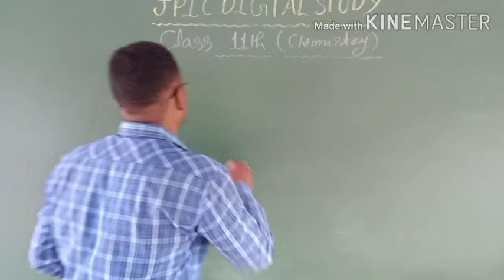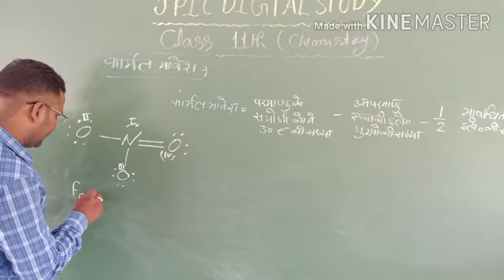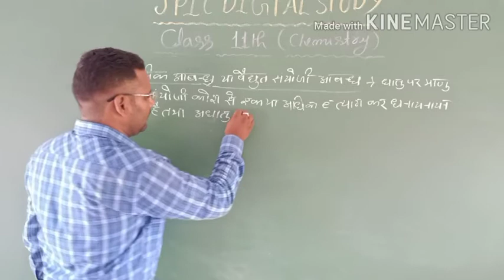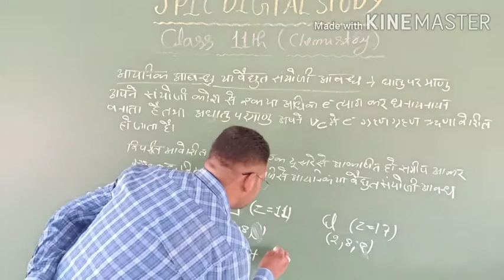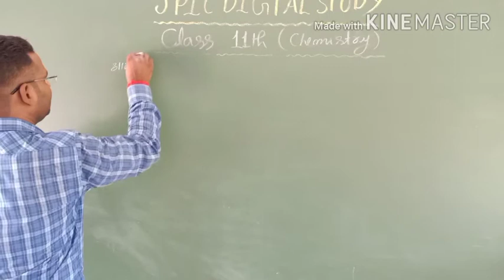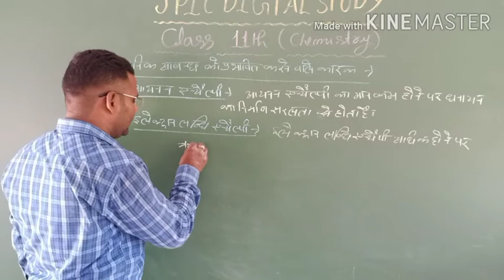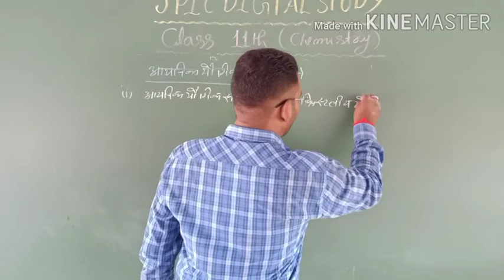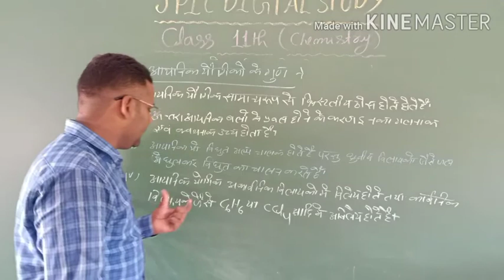CLASS 11 CHEMISTRY |IONIC BOND| JPIC DIGITAL STUDY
CHEMISTRY
IONIC BOND